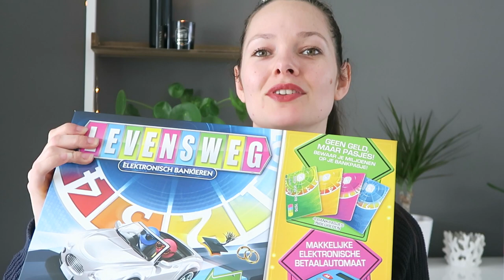Tips om je niet te vervelen tijdens de quarantaine! | Saartje de Leeuw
Hey mooi mens!

Wat leuk dat je bij deze video terecht bent gekomen!

Nu je de hele dag thuis zit kan het zijn dat je jezelf vervelend en niet goed weet wat je kunt doen.
In deze video geef ik je daarom tips om je niet te vervelen tijdens deze quarantaine!
Good luck.

Liefs, x
Saar